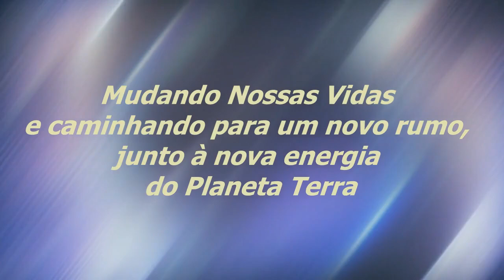Meditar | Sinuhe da Silva Vieira - Momentos Regeneração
Veja Esse Vídeo! Meditar | Sinuhe da Silva Vieira-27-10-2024-Momentos Especiais do Programa Regeneração de 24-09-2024-Ouvir Através Do Coração | Assista, também, na Íntegra,